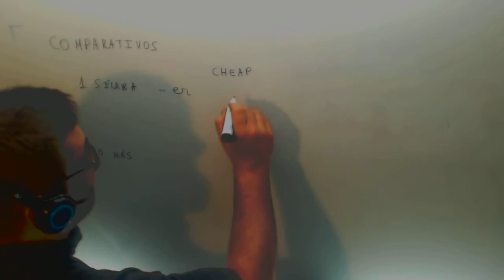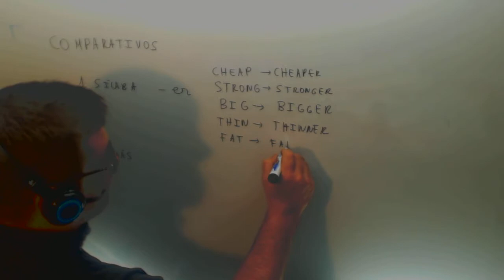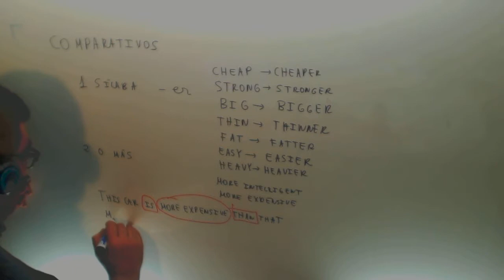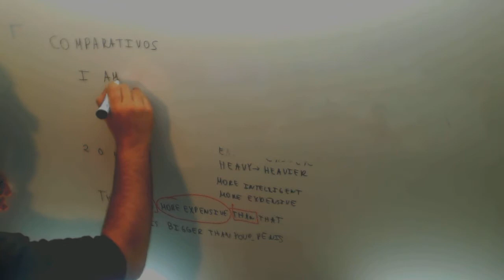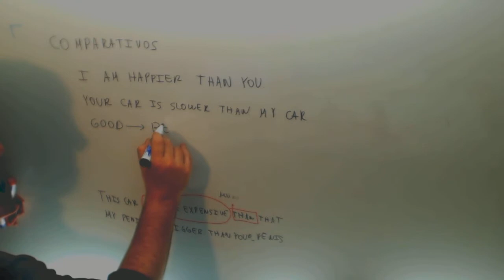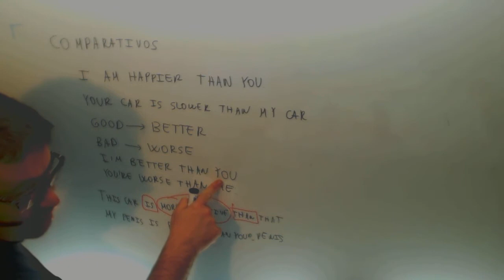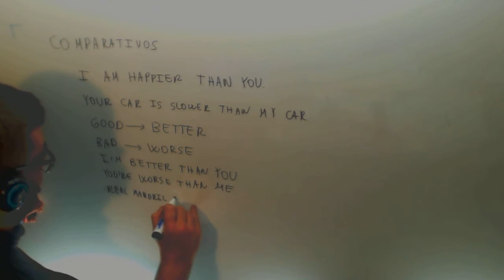Comparativos Ingles Acceso Ciclo Formativo Grado Superior Academia Usero Estepona